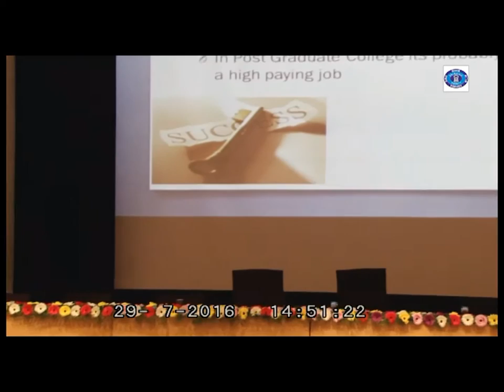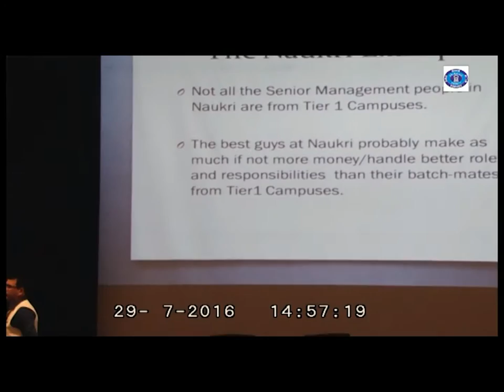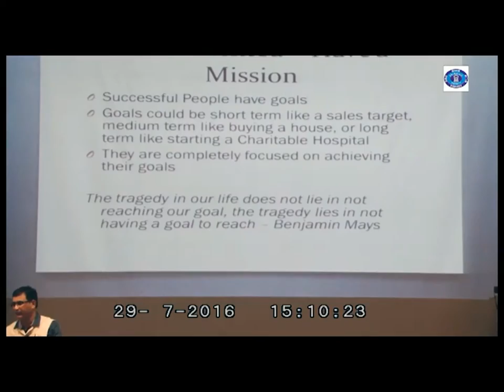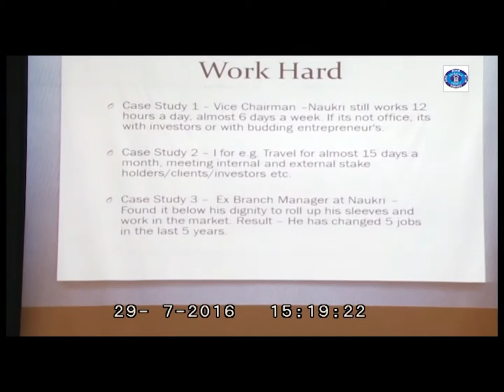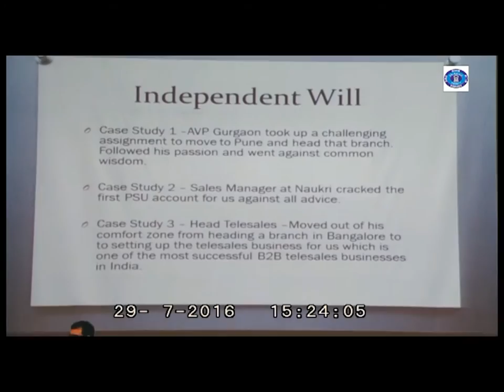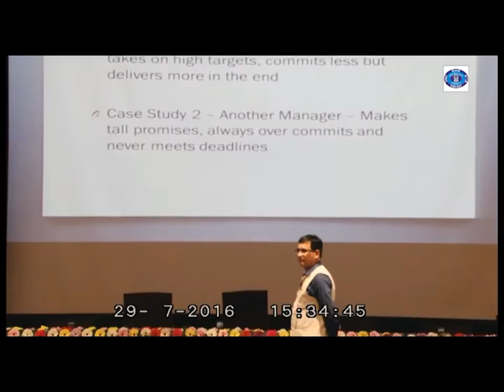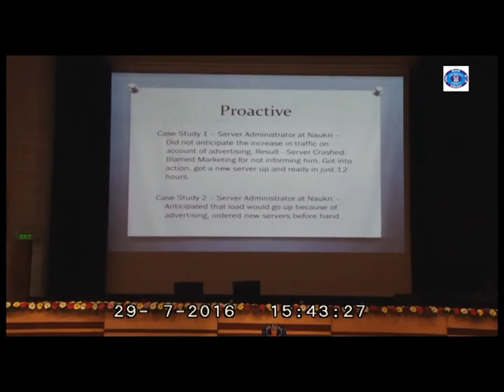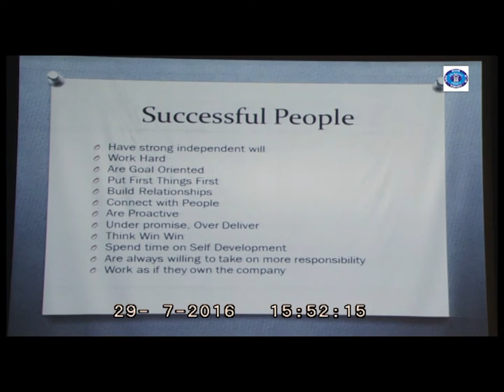Mr V Suresh, Chief Sales Officer, Naukri.com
Mr V Suresh, Chief Sales Officer, Naukri.com talking to student managers on EMERGING CHALLENGES IN THE DYNAMIC BUSINESS WORLD in BIMM National Business Convention 2016